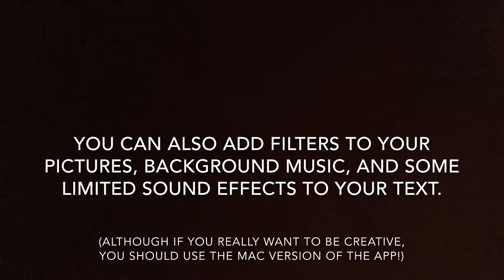Making a video from photos, using iMovie for the iPad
This video shows some of the possibilities for making photos into a video, using iMovie on an iPad.